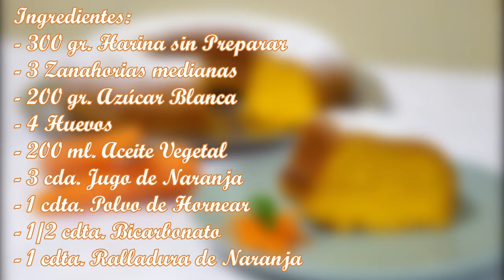Queque de ZANAHORIA🥕 en LICUADORA | Victoria Abanto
Mi deliciosa Receta del Queque de Zanahoria es muy fácil de preparar.🧡 Les mostraré que podemos hacer este postre con ingredientes que tenemos en casa, y sobre todo que quedará suave y esponjosa.

AQUÍ LES DEJO MI RECETA EN LA DESCRIPCIÓN⬇⬇⬇
En esta oportunidad les enseño como preparar un Delicioso Queque de Zanahoria.

Ingredientes:
⭐300 gr. Harina sin Preparar.
⭐4 Huevos.
⭐200 ml. Aceite Vegetal.
⭐3 cda. Jugo de Naranja.
⭐1 cdta. Polvo de Hornear.
⭐1/2 cdta. Bicarbonato.
⭐1 cdta. Ralladura de Naranja.

Válido solo para Lima, Perú